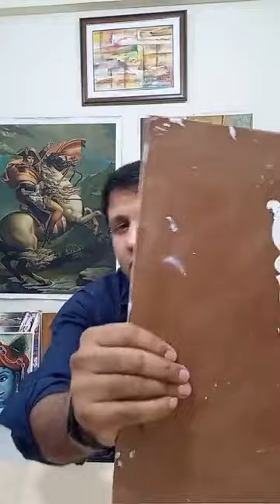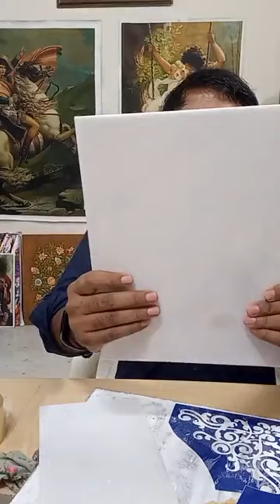Art Trick for Tanjore Painting Part-2